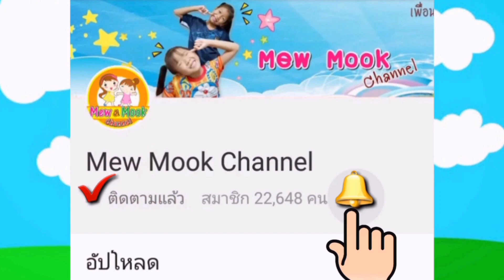พี่หมิว น้องมุก/ตัวเงิน ตัวทองเข้าบ้าน!!!ทำไงดี?/Mew Mook Channel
❤ฝากเพื่อนๆกดติดตาม เพื่อรับการแจ้งเตือนชมคลิปใหม่ๆจากพี่หมิว น้องมุกนะคะ

💗💗สนใจส่งพัสดุหรือสินค้ามาให้พี่หมิว น้องมุกรีวิวตามที่อยู่ด้านล่างนี้เลยได้เลยค่ะ💗💗
            Mew Mook Channel
224 ซอยพุทธบูชา39 ถนนพุทธบูชา แขวงบางมด เขตทุ่งครุ กทม.10140